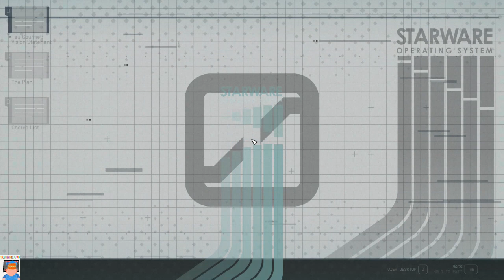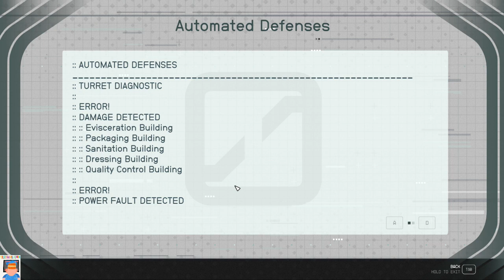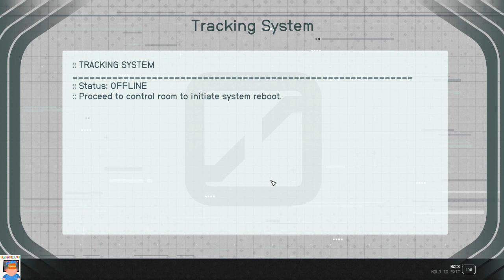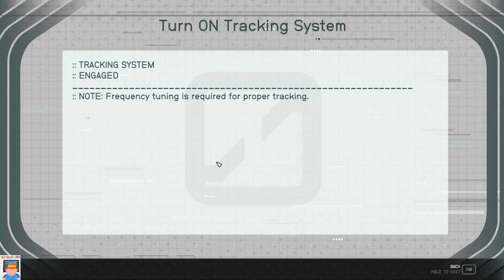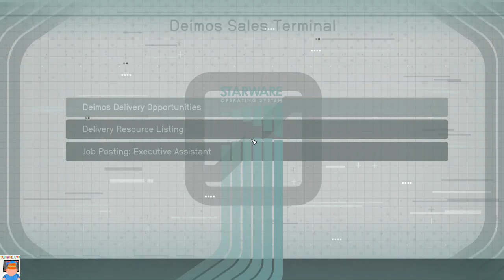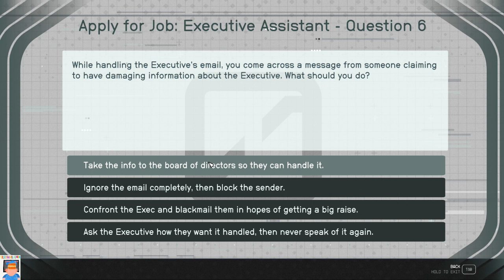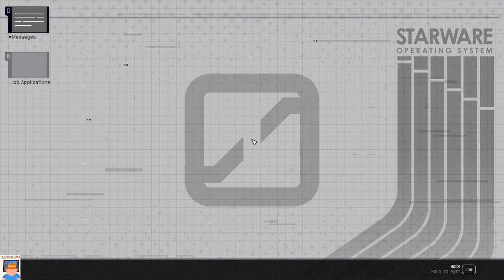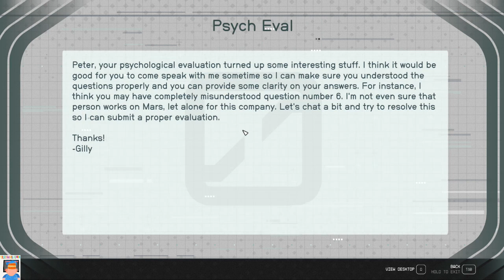Starfield Playthrough Episode 3 Hostel Takeover Part 1 No Commentary